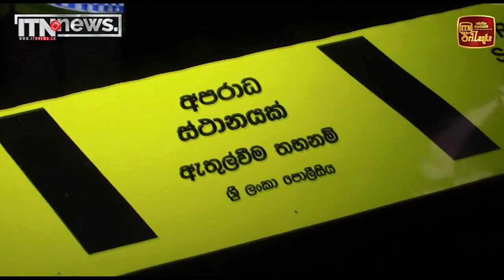මොරගහහේන ප්‍රදේශයේ පොලිස් වෙඩි තැබීමකින් දෙදෙනෙකු මරුට